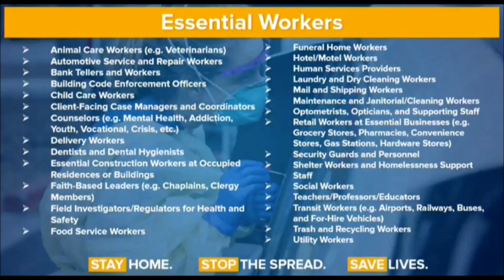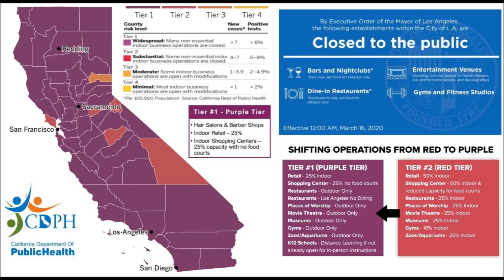King Newsom Mayor Garcetti Decide Who Essential Worker Feed Their Family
No legislation CA monarchy decides as in AB5, who allowed essential worker to Feed Their Family. King Gavin Newsom and Los Angeles Mayor Garcetti allow film production dining next to Closed Restaurant!

CA Governor Newsom busted with CEO California Medical Association Dustin Corcoran and Lobbyist Janus Norman caught at French Laundry restaurant Nov 6 violation their own government guidelines. Proof they know CDC research Covid survival rate at 99.95 percent, yet they shut down everybody's jobs! The corrupt politicians then closed the French Laundry Restaurant along with most business set closed to Purple Tier!